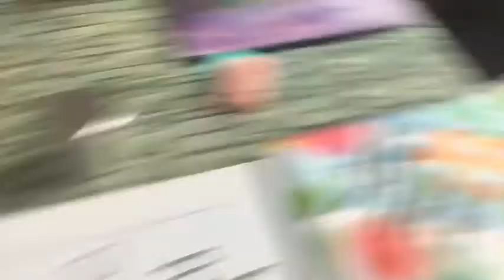Downey California looking everything in the Apartments House